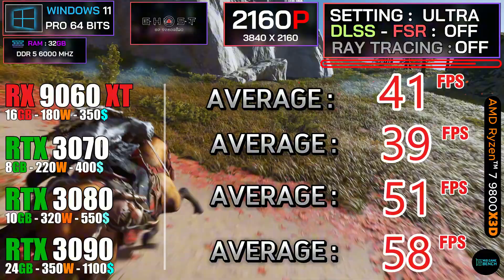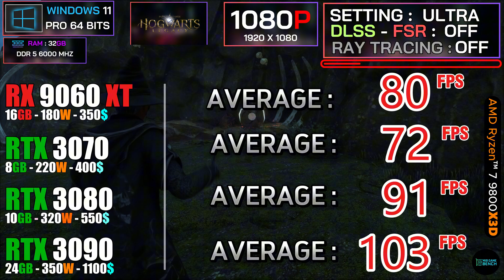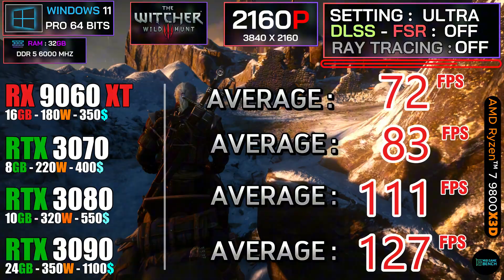RX 9060 XT vs RTX 3070 vs RTX 3080 vs RTX 3090 | 15 Games Tested!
In this comprehensive video, we pit the RX 9060 XT against NVIDIA's formidable RTX 3070, RTX 3080, and RTX 3090 graphics cards. Join us as we test these four powerful GPUs across 15 popular games, providing you with an in-depth analysis of their performance, frame rates, and graphical fidelity. Whether you're a gamer looking to upgrade your rig or simply curious about the latest in GPU technology, this video offers valuable insights to help you make an informed decision. Discover which graphics card reigns supreme in various gaming scenarios and find out how they stack up against each other in terms of value and performance.

    Welcome to our latest GPU showdown where we compare the RX 9060 XT with NVIDIA's RTX 3070, RTX 3080, and RTX 3090. In this video, we meticulously test these graphics cards across 15 different games, showcasing their performance metrics and visual quality. We delve into the strengths and weaknesses of each GPU, providing you with essential information to guide your purchasing choices. Whether you're a casual gamer or a hardcore enthusiast, this video is designed to equip you with the knowledge you need to select the best graphics card for your gaming needs. Tune in to see which GPU comes out on top!

    In this exciting video, we analyze the performance of the RX 9060 XT in comparison to NVIDIA's RTX 3070, RTX 3080, and RTX 3090. We conduct rigorous testing across 15 games to evaluate how each graphics card performs under various gaming conditions. This detailed comparison not only highlights frame rates and graphical performance but also discusses the overall value each card offers. If you're considering an upgrade or simply want to stay informed about the latest graphics technology, this video is a must-watch. Join us as we reveal which GPU delivers the best gaming experience!